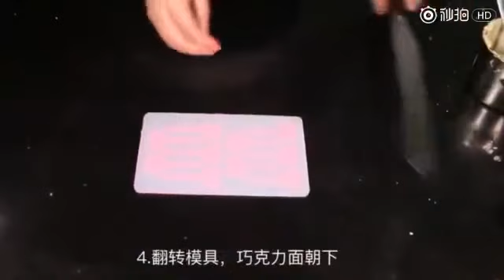Кондитерские молды для шоколада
Купить можно на Jannet.com.ua